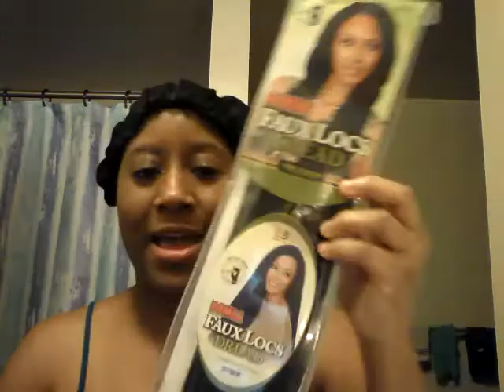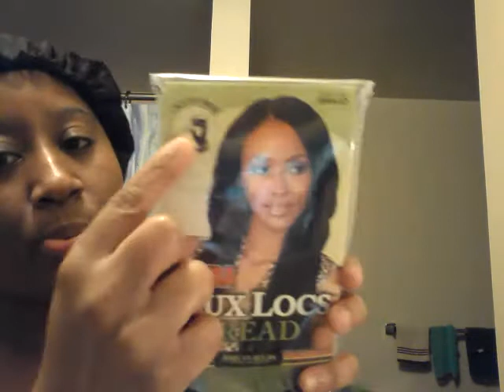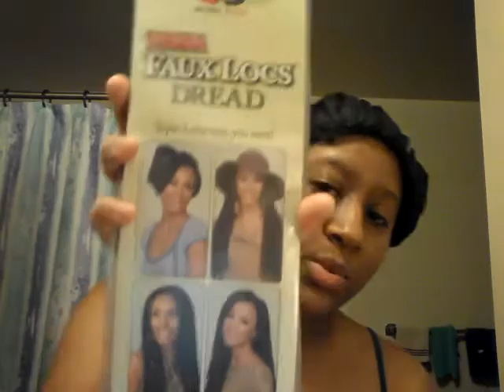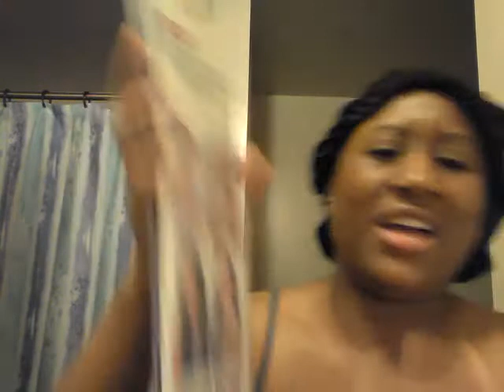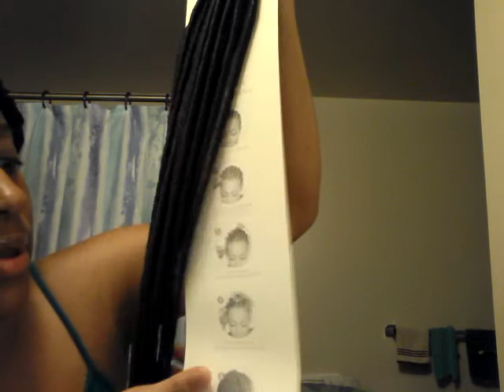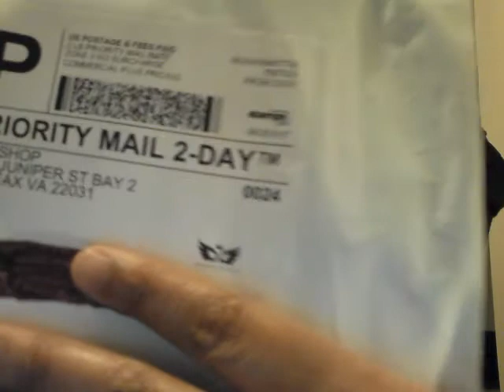Bamboo Faux Locs First Impression/Unbagging